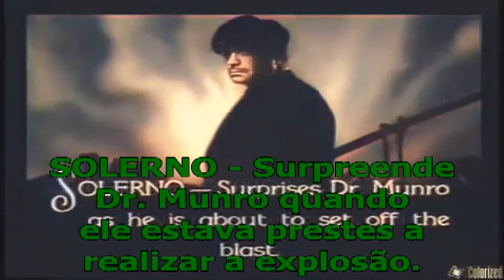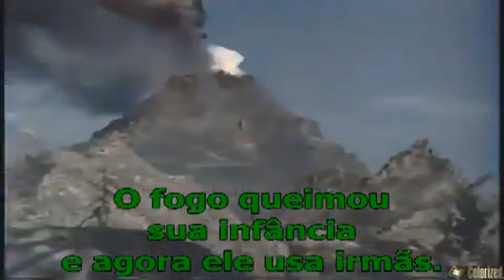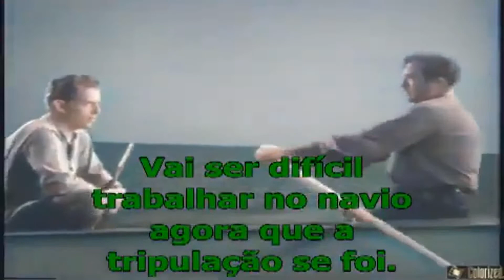O FALCÃO DA FLORESTA CAP. 8 - EMBOSCADA (1938)